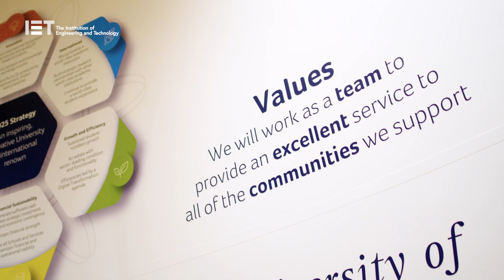Engineers – holding the keys to the future of humanity: trailer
Professor Bob Cryan CBE gives a preview of his IET President’s Address: Engineers – holding the keys to the future of humanity. Tune in at 1pm BST on 13 October 2022, where you’ll hear about his journey from a tough northern socially deprived estate to the youngest professor of engineering and subsequently youngest Vice Chancellor in the UK – back in his home town of Huddersfield.

Look out for guest contributions from some of the people Bob works with, including actor Sir Patrick Stewart. People who, like Bob, believe that engineers hold the keys to the future of humanity.